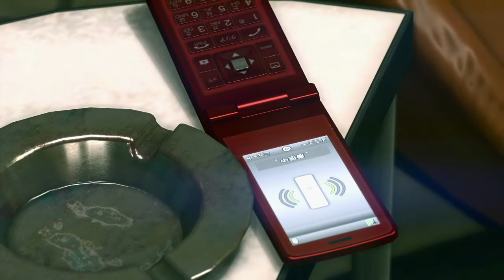【龍が如く極2】江崎 全イベントムービーまとめ【中牌がめり込んだ男】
「その中牌、ポンや！」
江崎のエピソードまとめ（Episode of Esaki）
声優 - 島津健太郎

【龍が如く極&極2】寺田行雄 全イベントムービーまとめ【東城会五代目会長】

【龍が如く極2】真島吾朗 全イベントムービーまとめ【トーナメント戦ラスボス】

【龍が如く極2】真島編 全イベントムービーまとめ【東城会内部抗争とマキムラマコトとの再会】

【龍が如く極2】千石虎之介 全イベントムービーまとめ【近江の錬金術師】

▼【チャンネル概要はこちら】
ゲーム攻略やランキング動画を投稿中（21:00更新）
更新中のゲームタイトルはチャンネルページの概要欄をご参照ください。